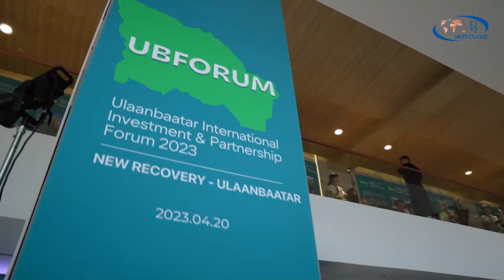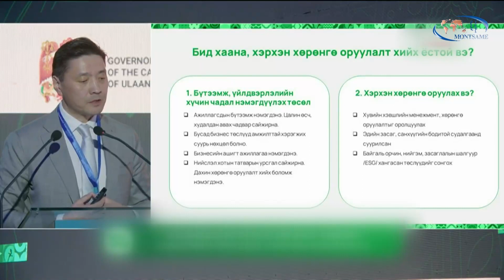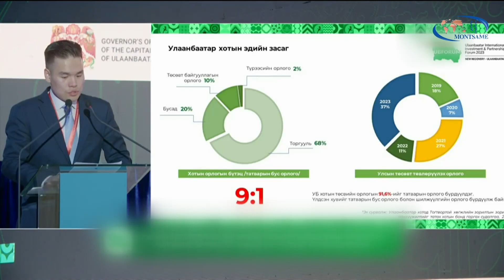“Улаанбаатар Олон улсын хөрөнгө оруулалт, түншлэлийн форум” болж байна